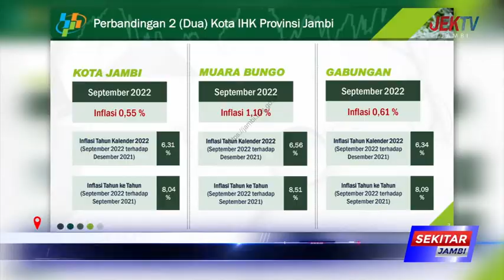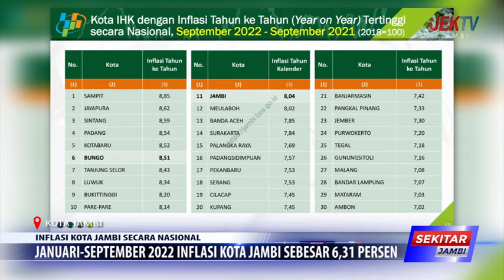JANUARI SEPTEMBER 2022 INFLASI KOTA JAMBI SEBESAR 6,31 PERSEN